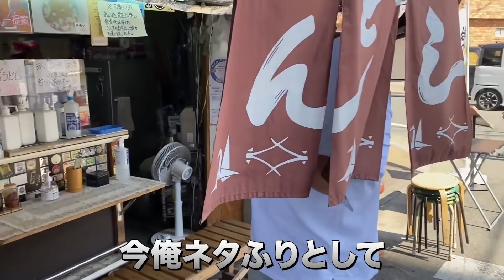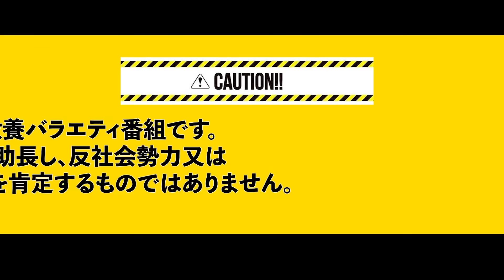【フィリピン逃亡】バカ売れした携帯電話。西成金ちゃんの壮絶な過去。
西成キンちゃんのワッショイTV